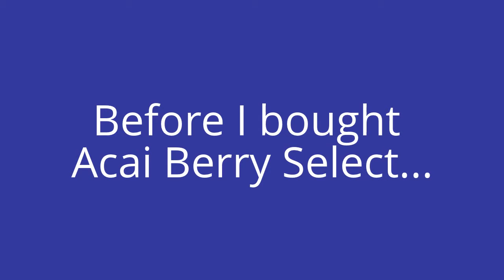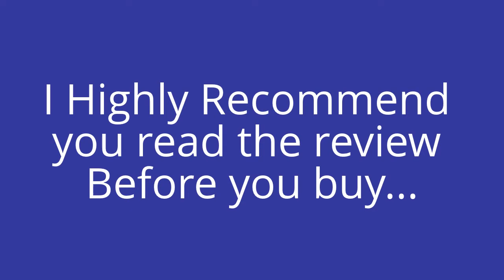Acai Berry Select Review [WARNING]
To Read Acai Berry Select Review [WARNING]

The answer to all the above is to Read the Review before you buy.

I highly recommend you Read the Acai Berry Select Review now